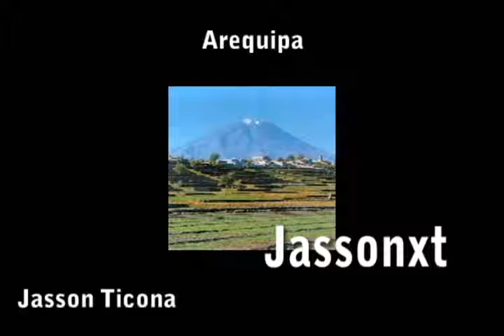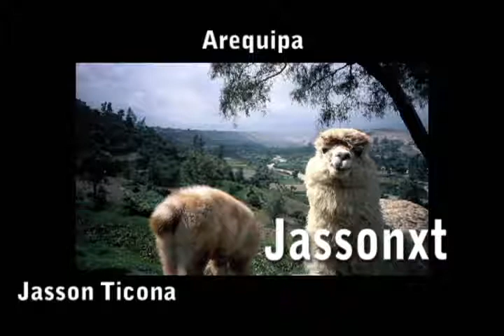De la ausencia y de ti (Jassonxt)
DE LA AUSENCIA Y DE TI EDGAR OCERANSKY Y EDEL JUAREZ, UNA CANCIÓN MUY BUENA DE LA COMPOSICIÓN DE SILVIO RODRIGUEZ.

Jassonxt